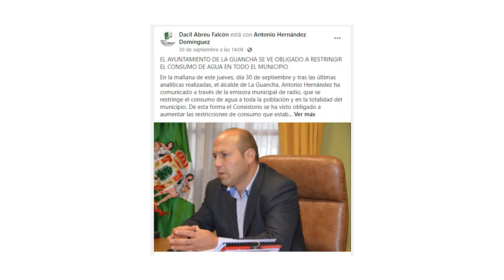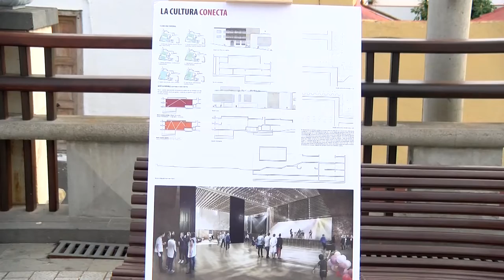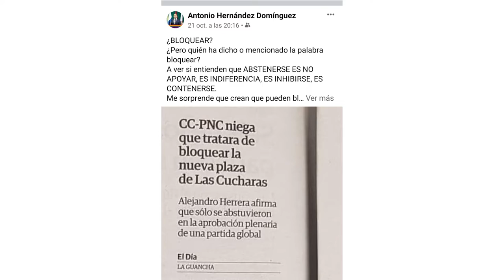Hablamos de la actualidad municipal de La Guancha junto a su alcalde Antonio Hernández